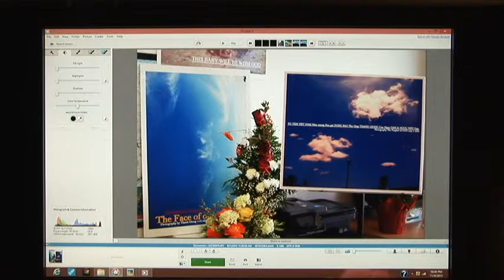CHI KIM CUC HOI DONG CUU NGUY VIET NAM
CHUA TROI HIEN RA CANH BAO NHAN LOAI LAN SAU CUNG.